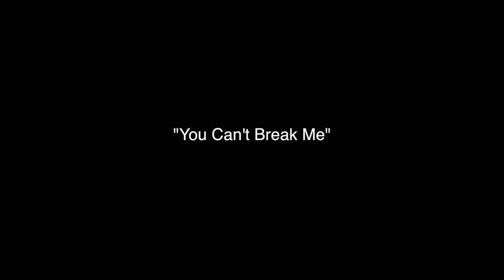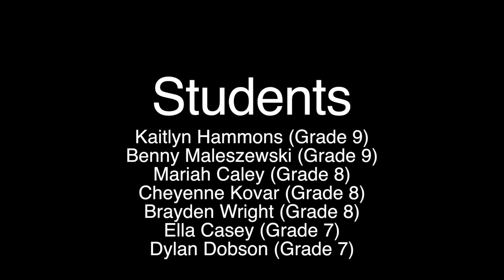RVHS Music Therapy Senior Project